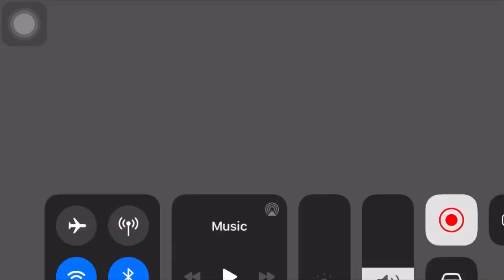BMW Z4 Perfect Launch Tutorial & Max Setup in Rush Racing 2!!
BMW Z4 Max setup and Perfect Launch in Rush Racing 2!!